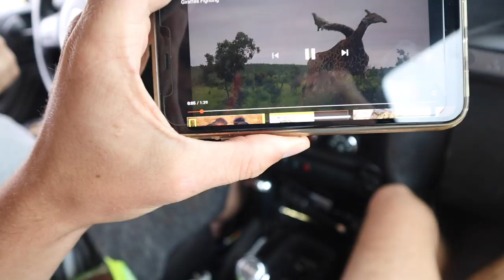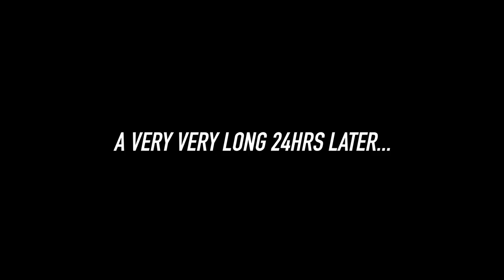Building My MINI GOATS New Backyard TREE HOUSE!!! (Jungle Gym)